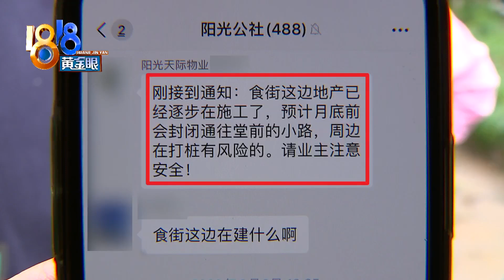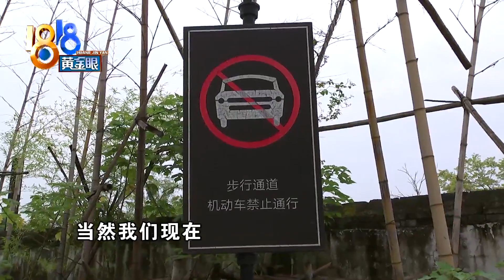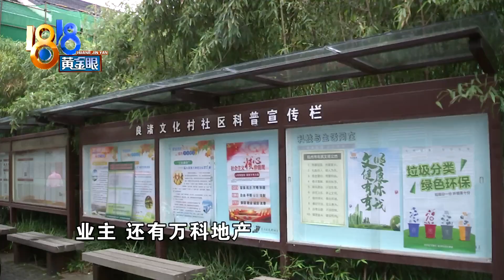【1818黄金眼】近道小路可能被封闭，业主担心要绕大圈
【小路可能封闭 业主担心绕行】杭州有位江先生反映，他们小区外面有条小路，通往小区周围的商业区，最近业主们收到通知，说是那条小路要封闭了，他们担心以后出行不方便。

新闻标签：